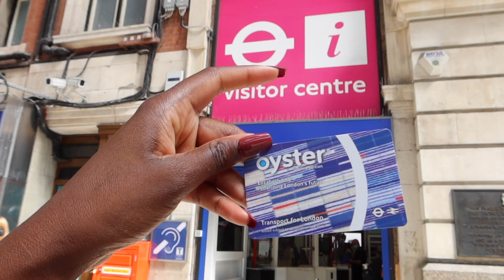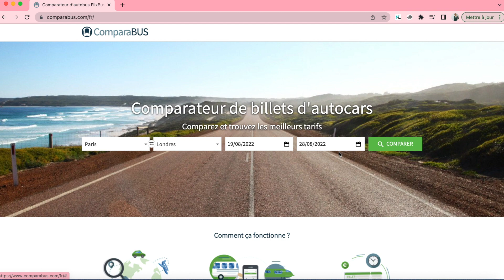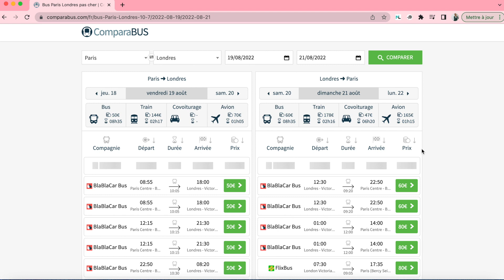COMMENT ORGANISER UN WEEK-END À LONDRES AVEC PETIT BUDGET ? | Oyster Card, hébergement, Activités…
Xx